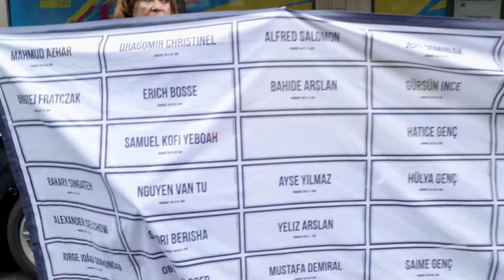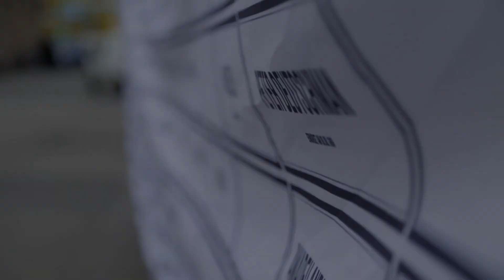Protest gegen Geheimdiensttreffen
In Berlin trafen sich die Geheimdienste um über ihre Rechten und Pflichten zu sprechen. Uneingeladen kamen auch ein paar Aktivisten und hatten einen ganz anderen Vorschlag: Geheimdienste abschaffen.